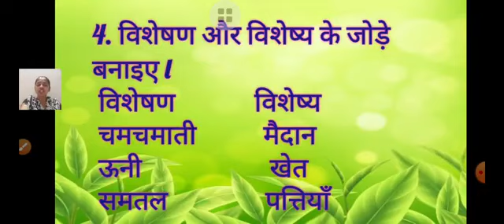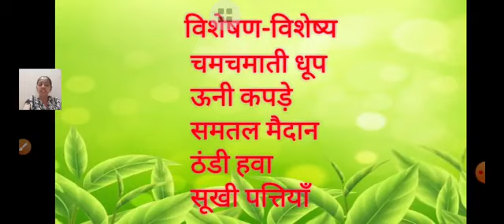Class 5 Hindi Chapter No 11 Sidhidar Khet Activity Part 2 9 November 2020